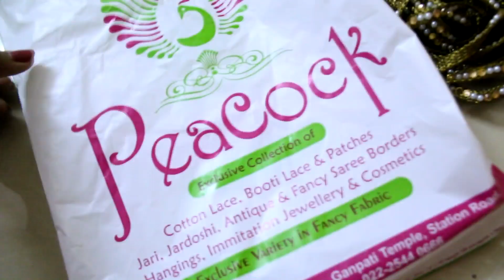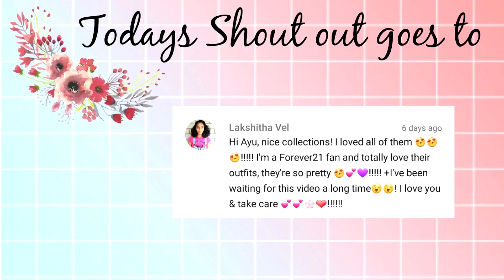Diwali Supplies Shopping + Behind the Scenes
Hey Guys!
So excited for my MoreOfAyushi Series !!
This week I went for shopping DIY Supplies and Filmed few DIYs !! So excited to vlog every week for you guys!

I bought all the laces and materials from this shop-
*Niki Collection.
Jijamata, Bhaji Market, Talaopali, Station Road, Jambli Naka, Thane(West).

Well Just follow these simple steps (It's Free) --

Done??
Awesome! *Virtual Hug!! Now you are a part of this InspirerFam! :)

Musics by-

Camera- Canon 700D and kit lens
Vlogging- My Mobile- Samsung Galaxy A5 2016

Note:
My Channel is all about creating, inspiring and sharing my ideas with as many people as I can.! I believe in being positive and spreading love.!
So Let's do this together.! And would request not to spread negativity or leave negative comments that might ruin this Positive Community.!

- Ayushi

I like to make videos on DIY Back to school, haul, Room décor, giveaways, morning routine, Lookbooks, challenge video, trendy DIYs, viral DIYs, Make up Rountine, beginner's makeup, Vlogs, comedy videos, Pranks, Things to do when you are bored etc. Let me know what you want to see next? :)